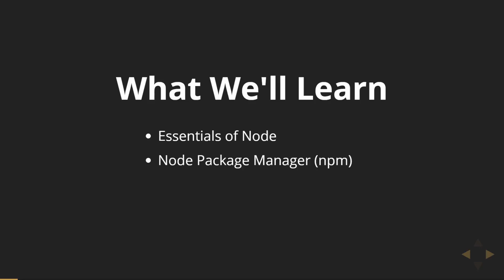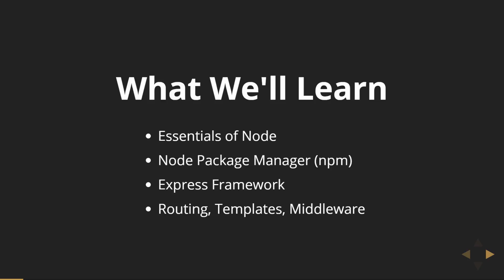[Getting Started with Node.js] Lesson 1 Introduction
Getting Started with Node.js
Node.js has taken the development world by storm. JavaScript on the server is being adopted by the boatload.

Learn the basics of Node and what it means to have JavaScript on your server. Get to know the basic concepts and how to use this powerful language in your own applications.